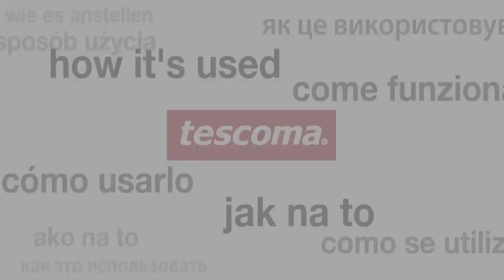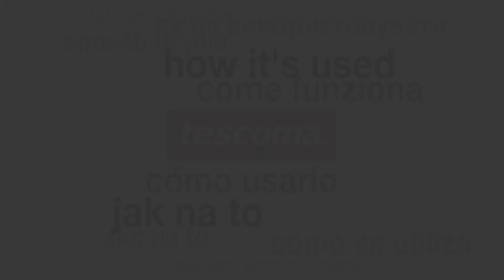Cover against boilng over FUSION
Prevents food from boiling over when cooked, protects the cooktop and kitchen unit against soiling. The central lid on the cover can be opened at any time to season or stir the food being cooked. Suitable for cookware with diameters ranging from 16 to 24 cm. Made of excellent heat-resistant silicone and nylon. Dishwasher safe. 5-year warranty.